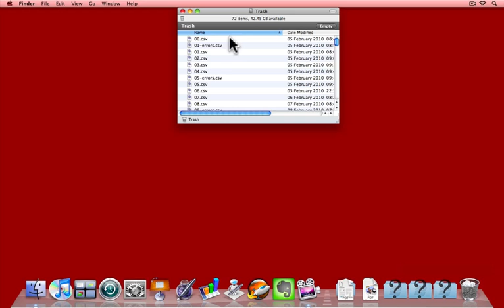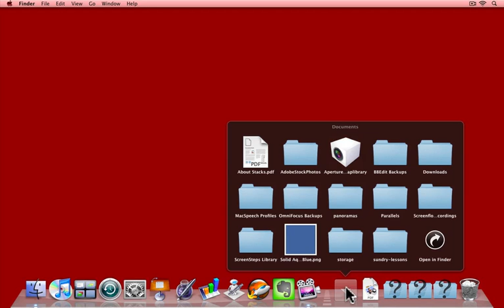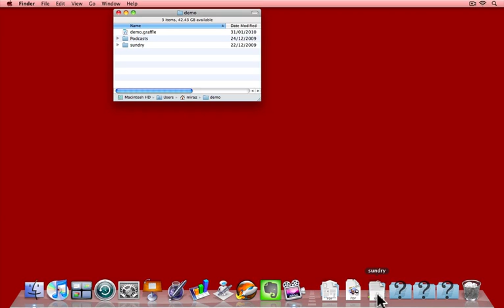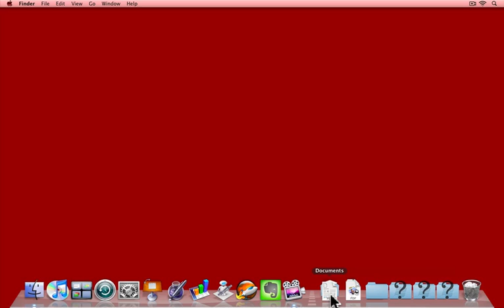How to use the Dock with Folders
The Mac OS X Dock is very handy for working with folders. Here's how to work with Stacks and other folders, including the Trash. New: includes handcrafted Closed Captions. How to use the Dock with Folders: Mac Tip #427, 10 March 2010.